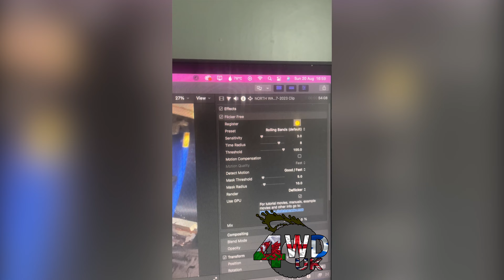THIS WEEKS VIDEO WILL BE LATE | Come Join Us At Longhope Motor Show | 27th Aug | NEW 300TDI | 4WDUK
Sadly this weeks episode will be late, but we have some good news!!! Come join us at Longhope Motorshow, and we now have a replacement engine for the Green Turd D1 Trayback!

Want to get into Green Laning?
We highly recommend joining The Green Lane Association(GLASS), they have a interactive map showing all of the BOAT's and UCR's and their current legal status. The money from membership also goes towards fighting legal battles to keep our lanes repaired and open for use.

Do you fancy some of the clothing seen in these Videos?
Checkout our partner Winch Clothing.

For more Off-Road and Green Laning related content follow us on other social media platforms:

you enjoy this style of video in the comments bellow!!!